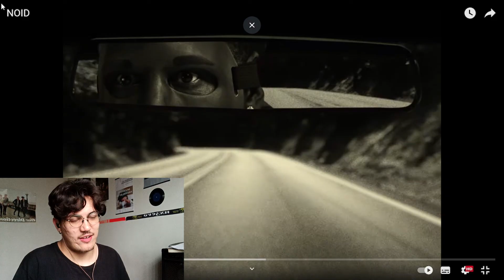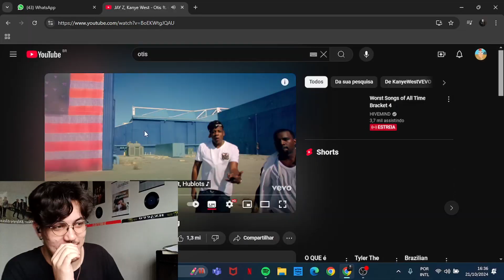crítico de RENOME reage a "NOID", Tyler, The Creator | react e review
coesidade